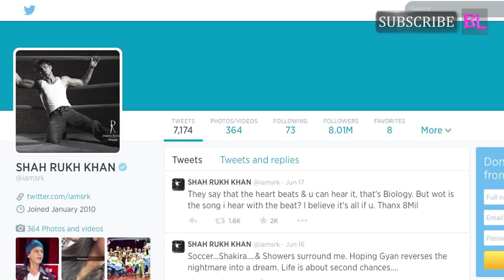Shah Rukh Khan fans celebrate SRK8MIllion on Twitter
Shah Rukh Khan fans have a reason to rejoice. Their favourite actor touched the 8 million mark on Twitter today (June 17). SRK now has 8 million followers on his micro blogging page tracking every move his makes. Interestingly the only other actor to have more followers than him is Amitabh Bachcan with 9.11 million followers.

Next in line to catch up with SRK is his rival Salman Khan who has around 7.18 million followers, while Deepika Padukone takes the lead in the actresses ( 6.45 million) beating her rival Priyanka Chopra (6.26 million) by a small margin! let's see who makes it next!